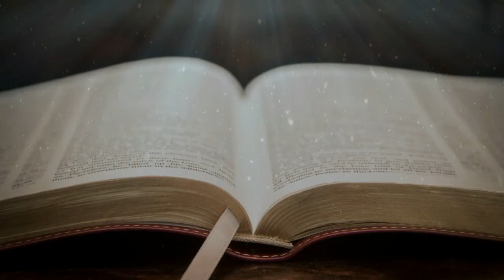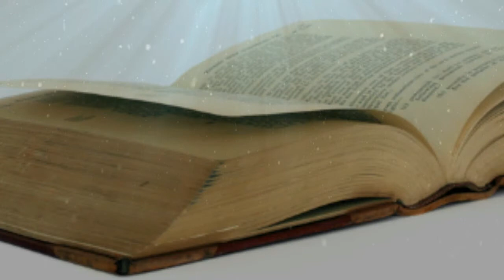Fr Valan Svd Presents Good Morning Jesus Message Vol - 892